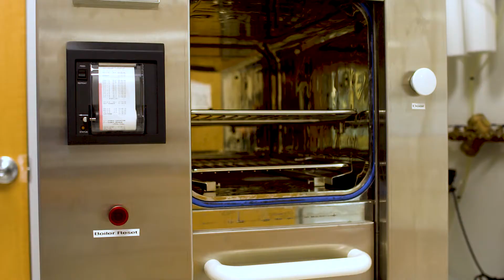SLCC Surgical Technology Promo